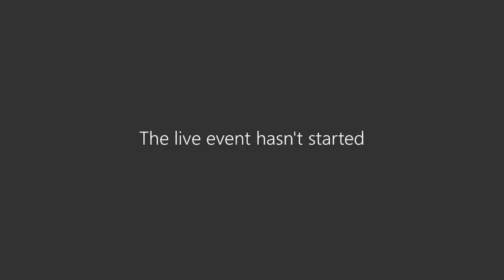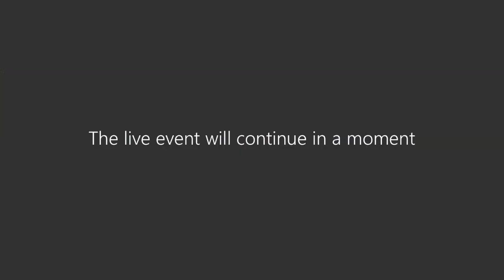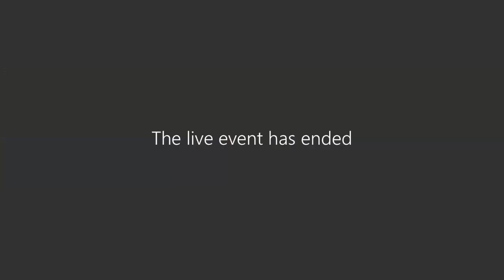Webinar de Jaguar a Jaguar - "Con voz de mujer" Mujeres en los medios, retos y oportunidades.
¿Te lo perdiste?, entérate de lo que Claudia Ovalle (LAE 92) y Patty Alvarado (LCC 83) nos compartieron sobre sus experiencias, retos y desafíos en los medios de comunicación dentro del Webinar de Jaguar a Jaguar "Con voz de mujer"